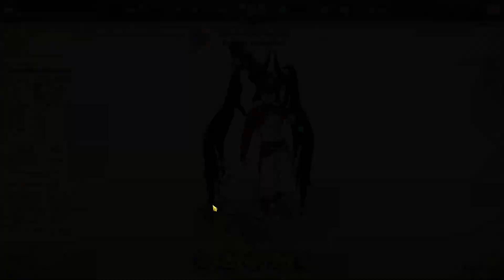La Reliquia Inútil Al Personaje Mas Inútil en el pvp Elite / The Seven Deadly Sins: Grand Cross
Hola gente estamos en un nuevo video de 7ds o The Seven Deadly Sins: Grand Cross en el cual  jugare partidas de pvp o hablare sobre nuevas actualizacion que se viene a Grand Cross y pues bueno ojala les encante el contenido que los voy a traer cada dia.